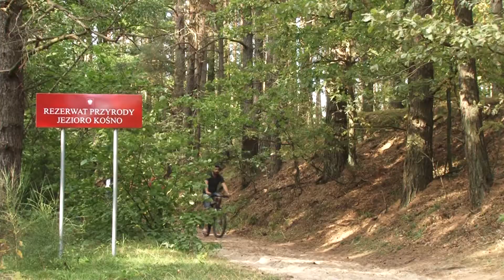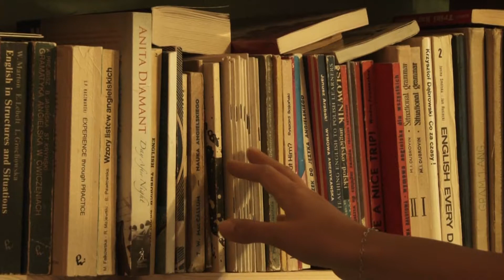Pensjonacik Adler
Urokliwy pensjonacik położony wśród mazurskich lasów i jezior